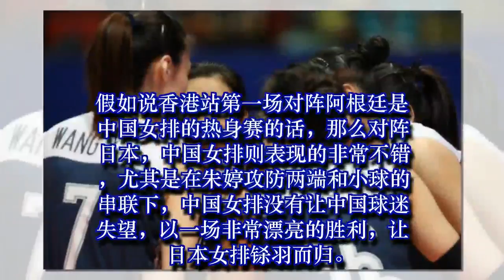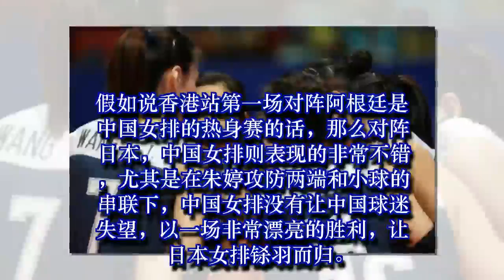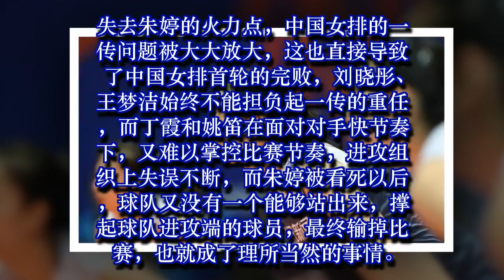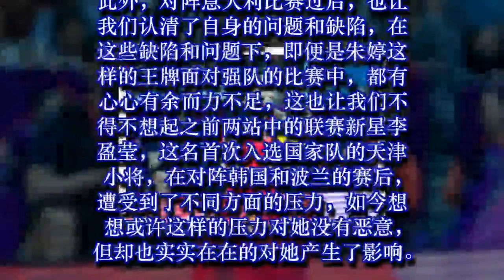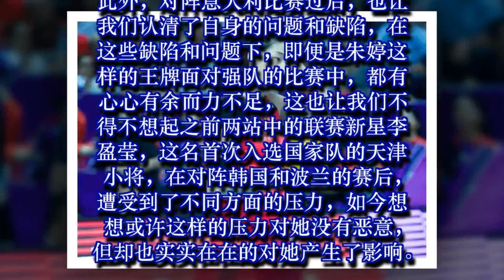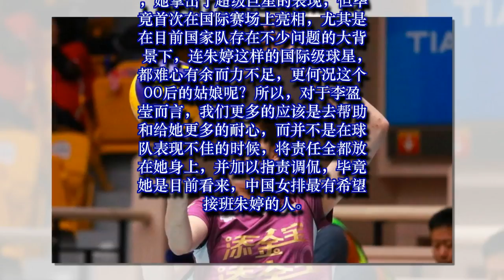再败意大利让女排看清问题，连朱婷都难力挽狂澜又何必为难她